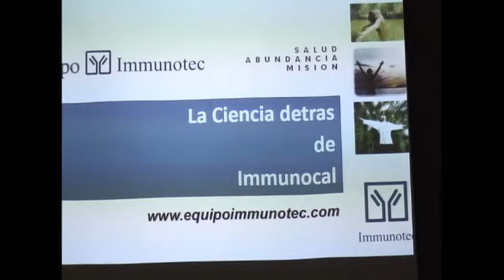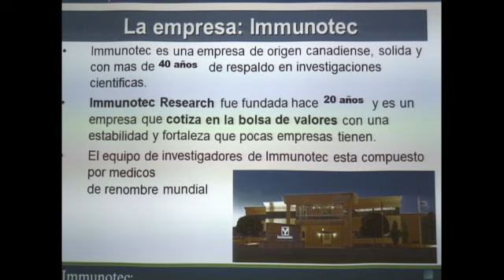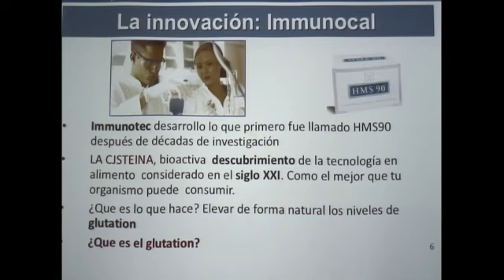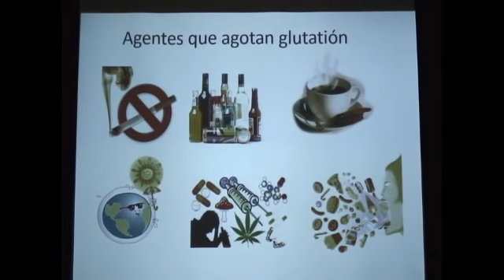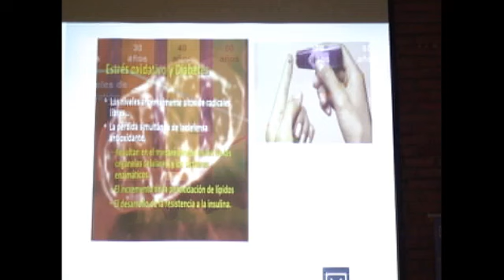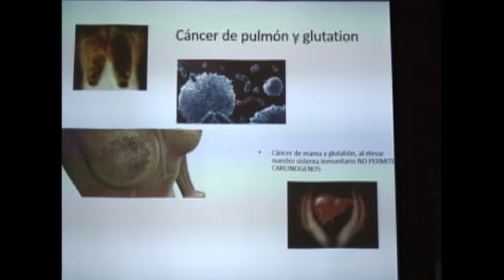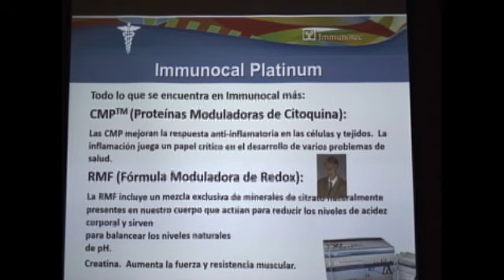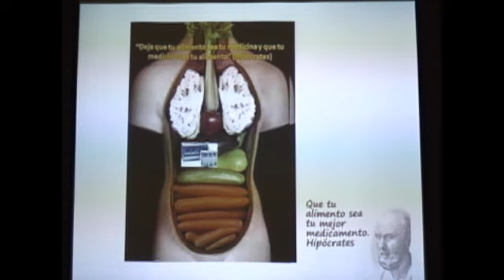JUNTA DE OPORTUNIDAD SÁBADO 24 DE JUNIO PRIMERA PARTE (SALUD)